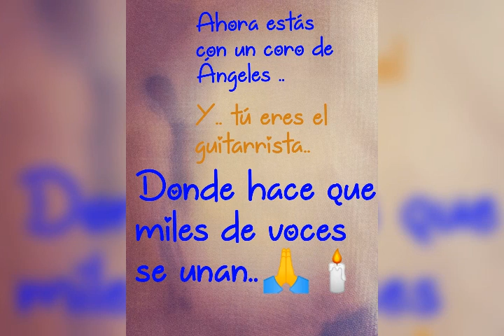TE PROMETÍ EL MUNDO#AHORA YA ESTOY JUNTO A..EL#Y..OS OFREZCO TODA ESA LUZ#🙏🌏💥🕯️